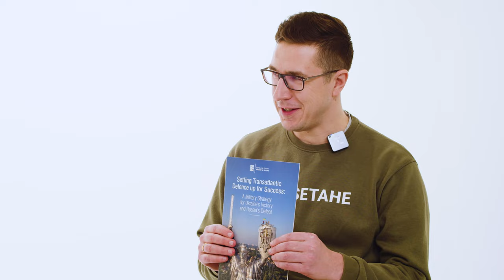Soul Talk with Kusti Salm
Kusti Salm knows exactly what Ukraine needs to drive the Russian invaders out of their country.
Which is why I wanted to meet and interview him about this during the Munich Security Conference of 2024.

We had a great discussion about Ukraine, NATO, Russia, and military aid.

The policy paper Kusti is talking about can be found